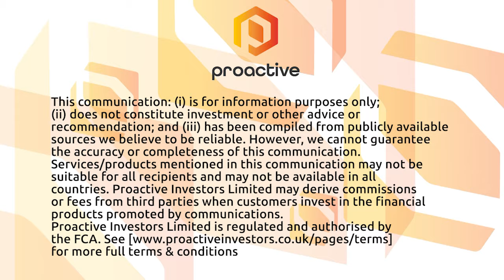American Eagle Gold updates on advancement of the NAK Copper-Gold Porphyry project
American Eagle Gold Corp CEO Anthony Moreau tells Proactive that it has contracted leading exploration consultants CJ Greig and Associates to continue advancing its Nakinilerak Copper-Gold Porphyry project in the Babine copper district of British Columbia.

The Toronto, Ontario-based company said it is “fully funded” for its 2022 exploration program and is waiting for its permit to kick off drilling. It has locked in CJ Greig and Associates to advise and execute the company’s exploration program on its NAK property. Well-known award-winning geologist Charlie Greig is the president of CJ Greig and Associates.